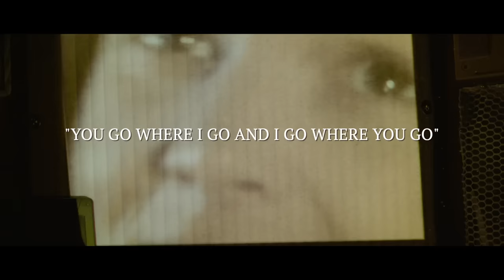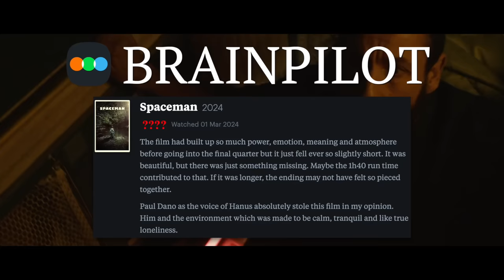SPACEMAN Netflix Ending Explained & True Meaning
I review, breakdown and explain Spaceman Netflix. I discuss the 2024 movie staring Adam Sandler as Jakub who is on the edge of Jupiter and is struggling with loneliness after his relationship with his wife Lenka who is played by Carey Mulligan wants to leave him. I react to Paul Dano as Hanus and give my theories and predictions on if he was real or not whilst also delving into the deeper meaning of the film.

00:00 Intro
00:39 The Meaning Of The Ending
05:21 Is Hanus Real?
06:33 Spaceman Movie Review
08:42 Outro